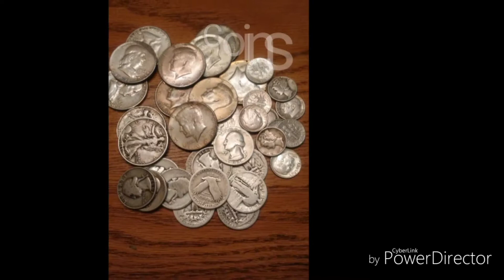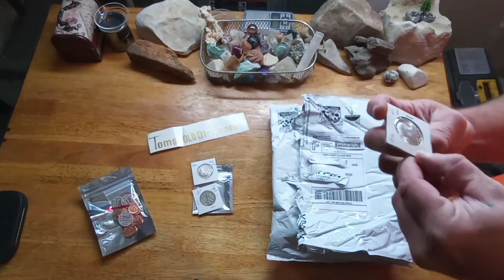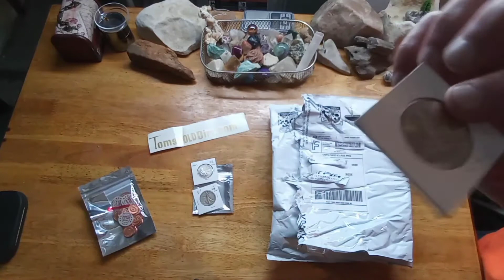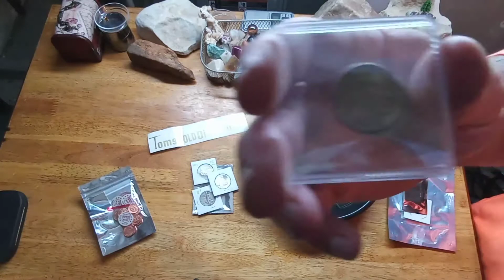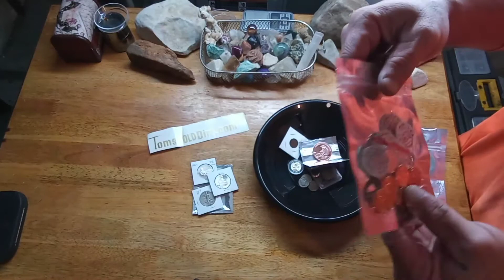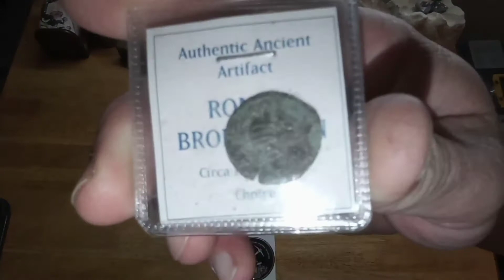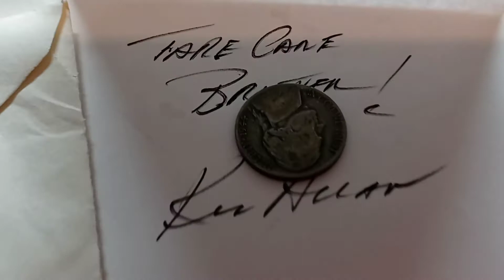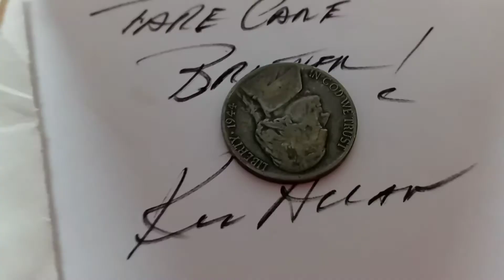Mail call! Toms gold dirt /stew deezie / ken Allen dronsfield